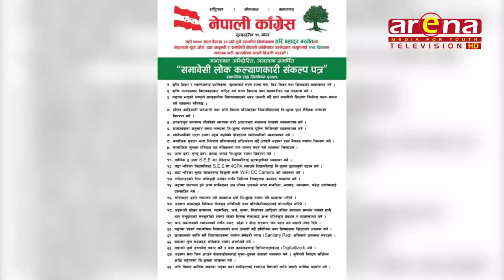सुन्दरहरैंचा नगरपालिका वडा नं.११ मा नेपाली कांग्रेसका वडाअध्यक्षका प्रत्यासी हरि बहादुर बस्नेत ।